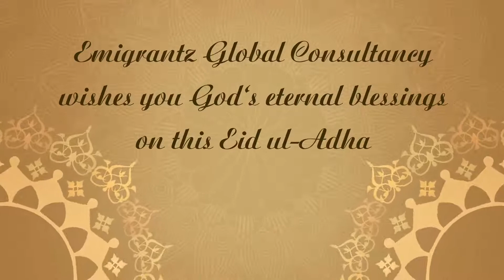Eid Al Adha Wishes from Team Emigrantz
Emigrantz Global Consultancy wishes you all a very happy Eid Al Adha!